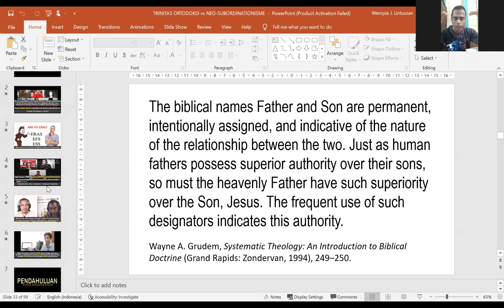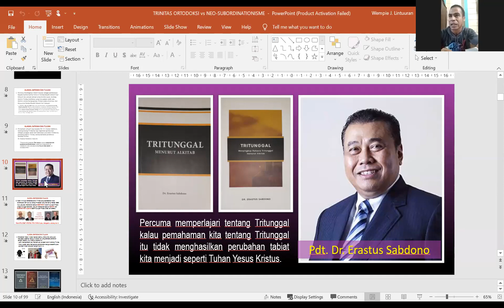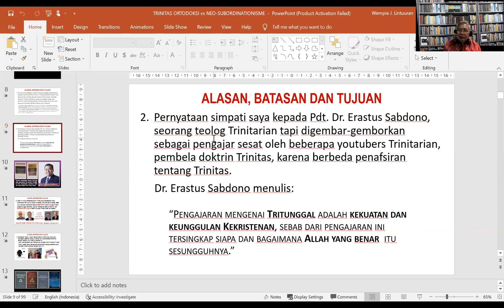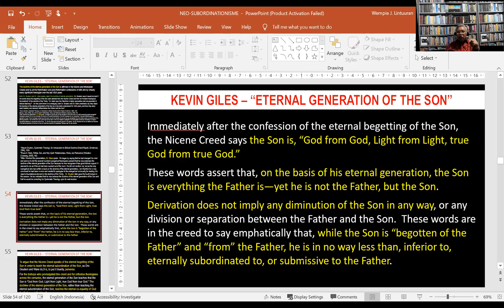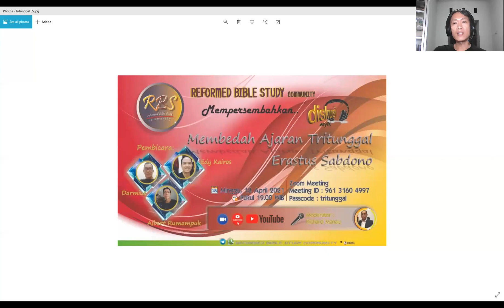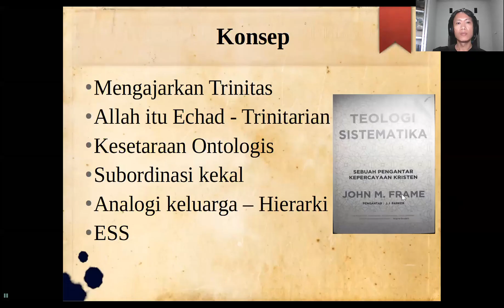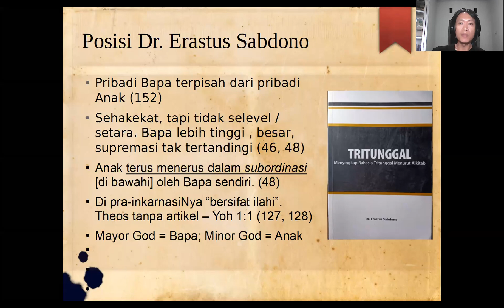TRITUNGGAL: ORTODOKSI & WAYNE GRUDEM (Part 2)